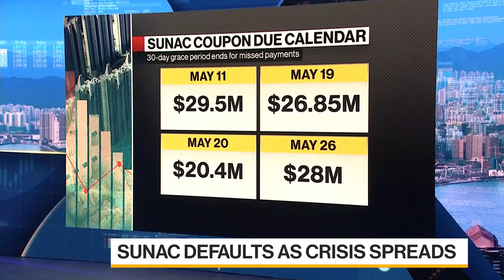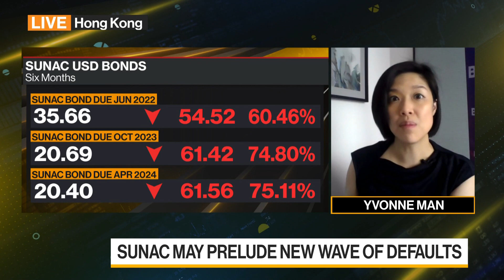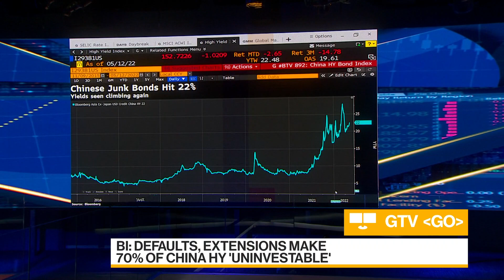Sunac May Prelude New Wave of China Developers' Defaults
Sunac China Holdings Ltd. became the country's latest property firm to default after missing its final deadline to pay a dollar bond coupon. And analysts are now warning there could be a fresh wave of debt blowups by weaker developers. Yvonne Man reports on "Bloomberg Daybreak: Asia."